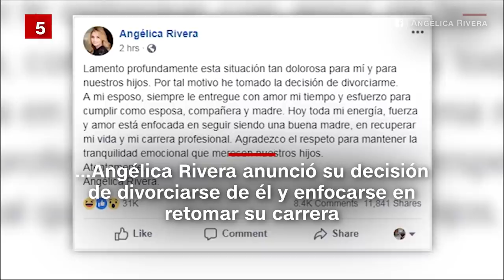Angélica Rivera y Enrique Peña Nieto se divorcian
Un recuento de los momentos más significativos que vivieron como pareja Enrique Peña Nieto, ahora expresidente de México, y Angélica Rivera, actriz de televisión conocida por su personaje "La Gaviota". Desde su primer viaje al Vaticano hasta su último año como pareja presidencial.